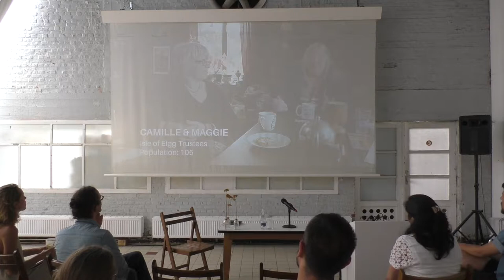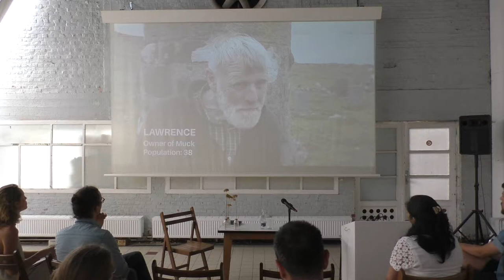DEADLY AFFAIRS - Finissage with Afternoon Program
Guided tour, lecture, debate and performance

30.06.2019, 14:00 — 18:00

Curated by Antonia Alampi

How can we think about a shared ownership with regards to toxicity?
For the closure of the exhibition ‘Deadly Affairs’ artists, researchers and scholars in the environmental humanities will gather to dissect and debate the many entangled thematics embedded in the artworks and research on display, from the causes of climate crisis and environmental injustice, to how to live with them.

PROGRAMME

14:00 Guide tour of the exhibition ‘Deadly Affairs’
by the curator Antonia Alampi

15:30 ‘The impossibility of an Island’
lecture by research curator Caroline Ektander

16:00 ‘Share the Bliss, Share the Burden: A Debate on the Toxic Commons’
by researchers Ayushi Dhawan, Maximilian Feichtner, Simone Müller and Jonas Stuck

17:00 ‘Carbon Theatre - A Listening Session’ (45’)
performance by Natascha Sadr Haghighian and Ashkan Sepahvan